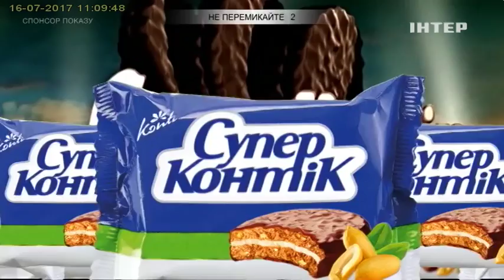Орел и Решка Перезагрузка ТМ Конти заставка 1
Свяжитесь с нами:
Украина, 01601, Киев, ул. Бульварно-Кудрявская, 22

Ukraine, 01601, Kyiv, Bulvarno-Kudryavska str., 22